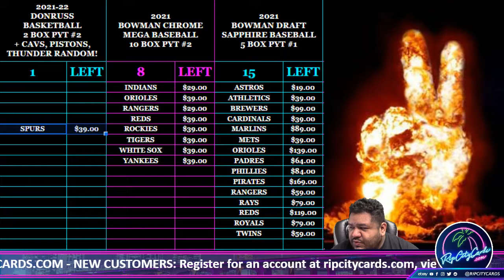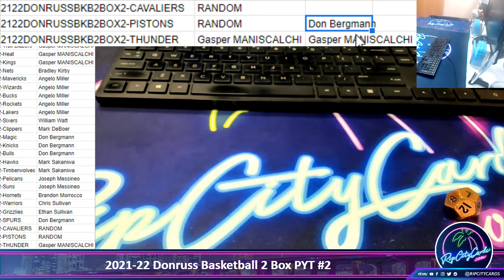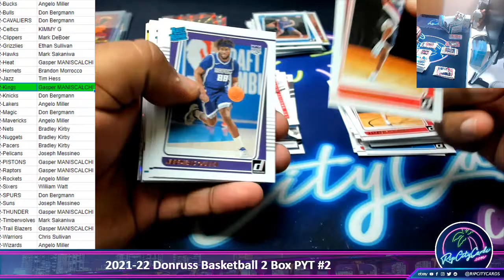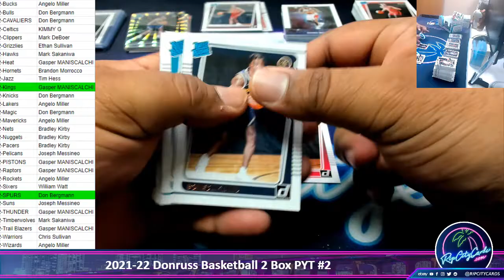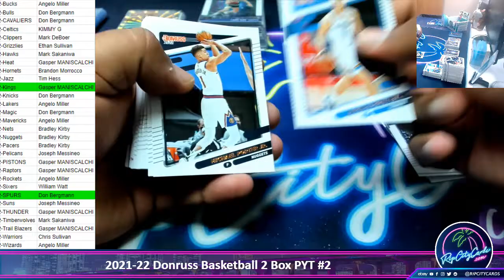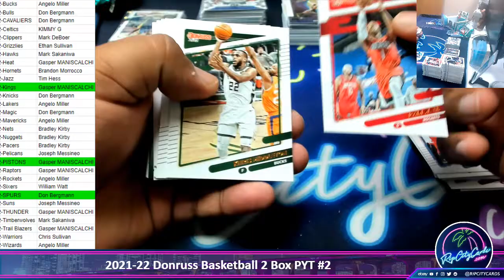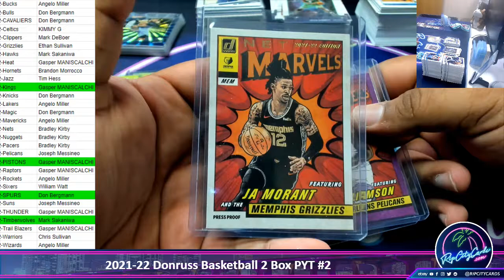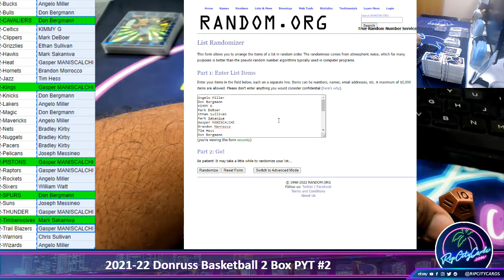2021-22 Donruss Basketball Hobby 2 Box PYT #2